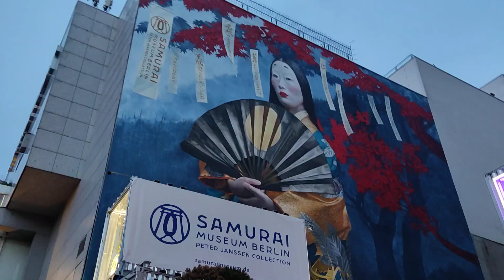Street Art - Berlin.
Wandgemälde: Die 7 Tugenden.
Location: Kurfürstendamm 231, Berlin Germany.
Video von Jack Monty. Juli 2024.
Jack Monty ist ein Berliner Abenteurer, Maler und Autor der Krimis mit exotischem Flair schreibt und viele Jahre in Südostasien verbrachte.